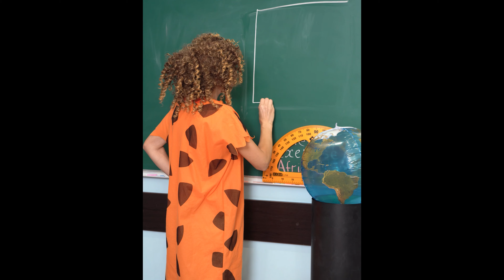Omg 🤪🥴 Candy VS 🥑AvOcaDos ✨from✨Mexico✨in Wednesday Addams house - Fruit Ninja Challenge